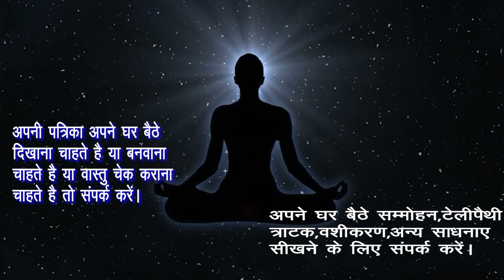गिरगिट की पूछ से करें किसी का भी संभोग वशीकरण। बेचैन होकर वो खुद कहेगी करने को। वो खुद कहेगा।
राम  राम

Hamne  Is Video Me गिरगिट की पूछ करें किसी का भी संभोग वशीकरण। बेचैन होकर वो खुद कहेगी करने को। वो खुद कहेगा।इस हड्डी को तकिये के निचे रखते ही वो बाहों में होगी। बेचैन होकर वो खुद कहेगी करने को। वो खुद कहेगा।नाम लिखकर तकिये के निचे रखते ही वो बाहों में होगी। बेचैन होकर वो खुद कहेगी करने को। वो खुद कहेगा।नाम लिखकर तकिये के निचे रखते ही तुरंत होगा वशीकरण। वो बेचैन होकर खुद कहेगी मेरी लेलो। वो खुद कहेगा।उसका नाम लिखकर यहाँ फेकते ही तुरंत होगा वशीकरण। वो बेचैन होकर खुद कहेगी मेरी लेलो। वो खुद कहेगा। उसका नाम लिखकर जमीन में गाड़ते ही प्यार भाग कर आयेगा बाहों में। वो बेचैन हो जायेगी।वो खुद कहेगी।3 दिन मे करें किसी का भी वशीकरण। नाम लिख कर यहां रखते ही वो तड़प उठेगी। खुद कहेगी करने को। खुद कहेगा।3 दिन मे प्यार बाहों मे होगा। नाम लिख कर शहद में रखते ही वो तड़प उठेगी। खुद कहेगी करने को। खुद कहेगा।  3 रात मे प्यार बाहों मे होगा। नाम लिख कर यहा दबाते ही वो तड़प उठेगी।खुद कहेगी करने को। खुद कहेगा। पीपल के पत्ते पर नाम लिख कर यहा दबाते ही वो तड़प उठेगी तड़प उठेगा।वो खुद कहेगी मेरी ले लो।वो खुद कहेगा,पीपल के पत्ते पर नाम लिख कर यहा दबाते ही होगा संभोग वशीकरण । वो संबंध बनाने को तड़प उठेगी तड़प उठेगा।पीपल के पत्ते पर लिखें पार्टनर का नाम असर खुद देखें।पत्ते पर नाम लिख देंगे वो शीघ्र वश मे हो जाएगा।रूठी हुई प्रेमिका/प्रेमी को मनाने का उपाय। Ko Explain Karne Ki Koshish Ki Hai Ummeed Hai Aapko Ye Video Pasand Aayegi